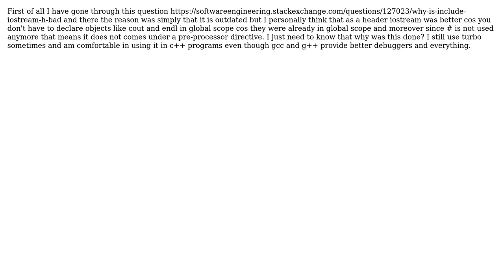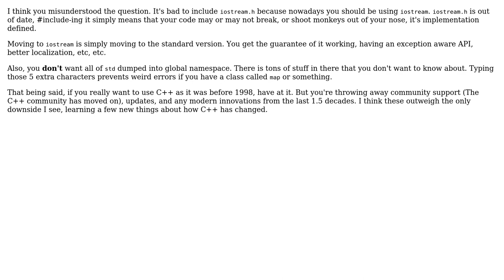Software Engineering: Why isn't iostream included as a header file anymore?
With thanks & praise to God, and with thanks to the many people who have made this project possible! | Content (except music & images) licensed under CC BY-SA | Music | Images & others | With thanks to user Daniel Gratzer user CAO and the Stack Exchange Network Trademarks are property of their respective owners. You are responsible for your own actions.